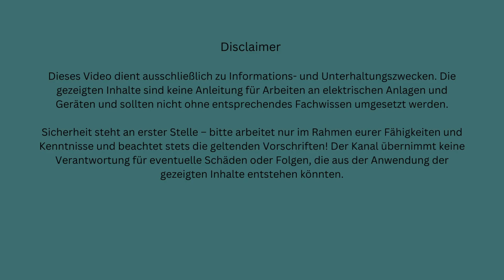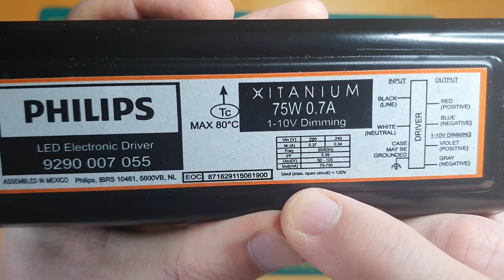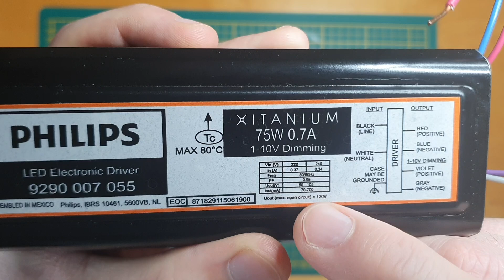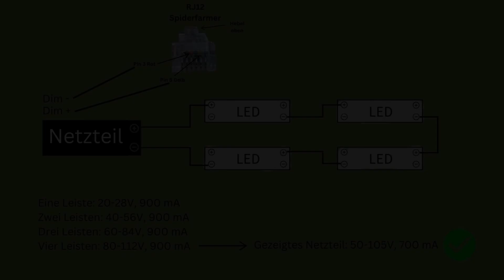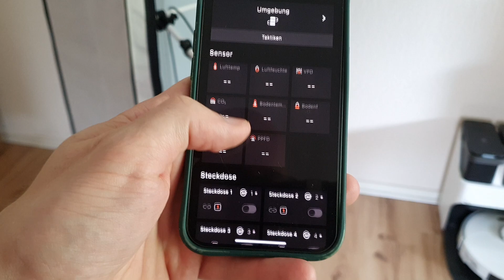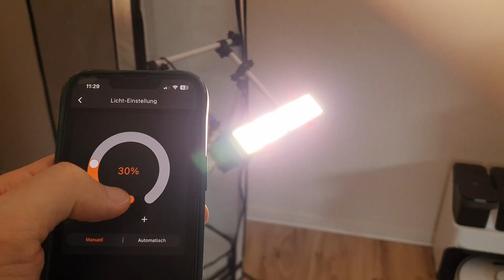Licht von unten im Growzelt – meine DIY-Lösung für mehr Ausleuchtung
Heute zeige ich dir mein neues DIY-Projekt: ein modulares Under-Canopy-Light, das du flexibel in allen gängigen Growzelten einsetzen kannst – egal ob für SCROG, als seitliche Zusatzbeleuchtung oder sogar von oben.
Ich erkläre dir, wie das System aufgebaut ist, welche LED-Leisten oder Sanlight-Panels du nutzen kannst, wie du es individuell anpasst – und worauf du bei Netzteilen, Verkabelung und Steuerung (Spiderfarmer) achten musst.

📌 Inhalt:
00:00 Einleitung
00:21 Überblick
01:36 Netzteil
02:09 LEDs
04:22 Rohre
04:44 Kabel
05:23 Druckteile
06:35 Verkabelung
07:29 Montage der Muttern
08:06 Netzteilumbau
08:56 Fertige Konstruktion
10:23 Spiderfarmer GGS Controller Steuerung
11:30 Schluss

Hier findest du einige der im Video erwähnten Teile direkt bei Amazon:
🔗 Kühlkörper groß
🔗 Stecker SP17 männlich
🔗 Stecker SP17 weiblich
🔗 Wago Klemmen
🔗 RJ11 Buchse
🔗 Knipex Parallelzange Zangenschlüssel

Einige spezielle Komponenten wie die Sanlight Panels findest du hier auf eBay:
🔗 Sanlight EVO 1.5 Module
🔗 LED Leisten LM301H
🔗 Alurohr 70x25x2,5mm
🔗 Philips 75W Netzteil

Relevante Suchbegriffe:
under canopy light selbst bauen

growzelt beleuchtung unten

scrog beleuchtung led

sanlight evo diy panel

spiderfarmer ggs controller einstellen

growbox licht von unten

diy growzubehör stl

growzelt led leiste selber bauen

unter netz beleuchtung cannabis

grow setup verbessern licht

growbox modular lichtsystem

3d druck growzubehör

pflanzenbeleuchtung optimieren